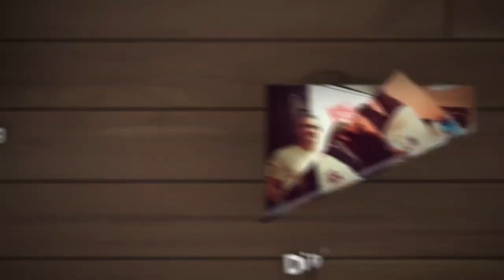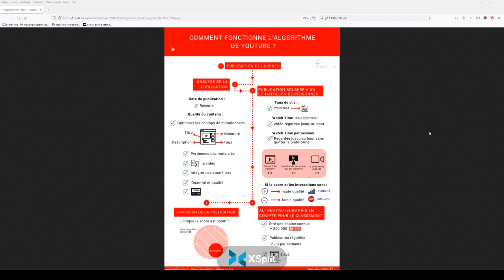Comment fonctionne l'algorithme de YOUTUBE 2022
Comment augmenter la portée naturelle de vos vidéos en essayant déjà de comprendre comment fonctionne l'algorithme de YOUTUBE 2022. Surtout si vous pensez que le J'aime suffit trompez vous !